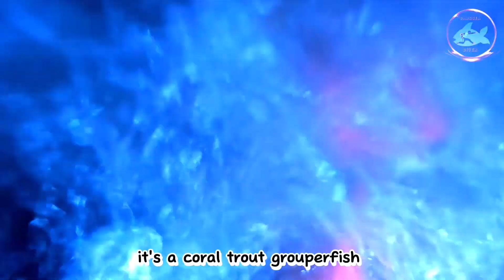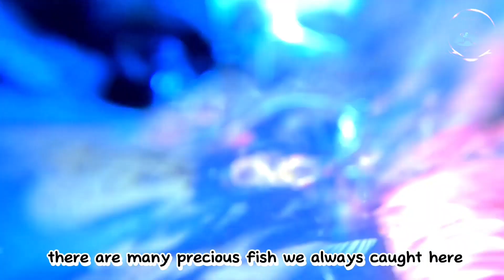MARAMI DIN BANG GANITONG ISDA SA SPOT NINYO?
WELCOME BACK ! MARAMI DIN BANG GANITONG ISDA SA SPOT NINYO?